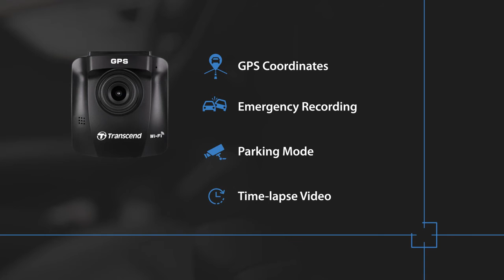Transcend DrivePro 230 dashcam Built for life